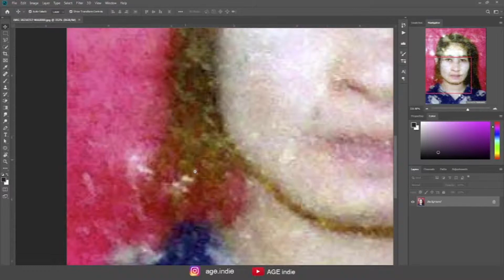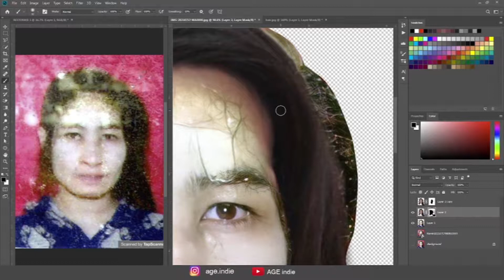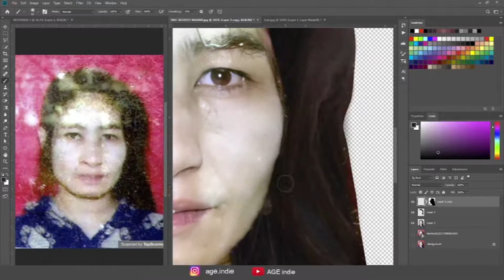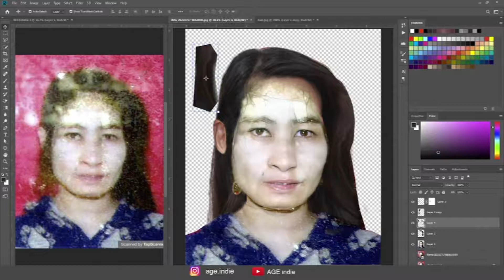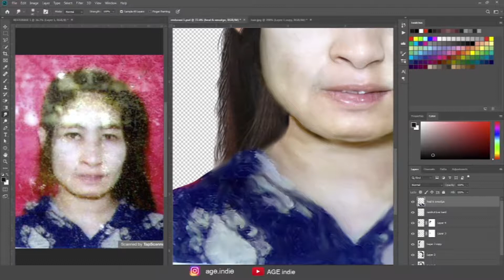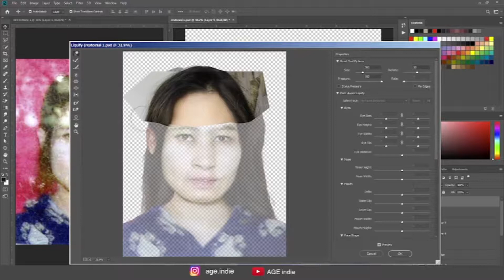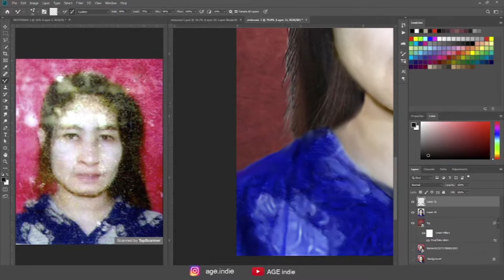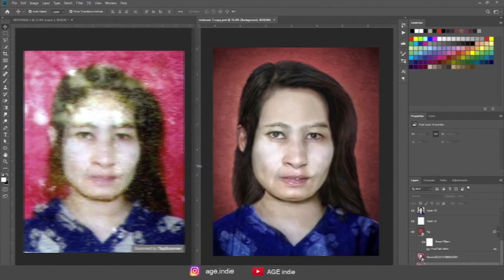DAMAGED PHOTO RESTORATION - CARA MEMPERBAIKI FOTO RUSAK - PROSES EDITING FOTO LAMA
Sedih banget kalau Foto berharga Ayah Bunda Kakak Adik kusam atau bahkan rusak, bikin nyesek. Mau belajar restorasi foto/memperbaiki foto rusak? biar gak sedih lagi.. atau malah ada kepikiran rencana mau buka jasa restorasi foto?
Ilmunya ternyata ada di ebook ini, dibahas step by step lengkap dengan tips tricknya juga lho.. gak percaya? cek deh link ebooknya disini:

Bagi temen2 yang tertarik mau membetulkan/restorasi fotonya dan menggunakan jasa restorasi seperti ini boleh mampir ke sini

Gear keren yang saya pakai untuk proses restorasi ini:
✅ Keyboard Gaming Logitech G213 Prodigy Gaming Keyboard
✅ Mouse Gaming Logitech MX Anywhere 2S Mouse Wireless, Bluetooth,   Rechargeable,
       Portable & Multi-devices for Power User Windows, Mac, Chrome OS
✅ Huion HS611 Graphics Drawing Digital Pen Tablet Alt H640P H950P H320M

btw, Sudilah kiranya teman2 support Channel Youtube ini dengan menekan tombol SUBSCRIBE & Loncengnya. karena dengan begini teman2 sudah memberikan bantuan yang berharga bagi perkembangan Channel ini agar ilmunya makin berkah dan bertambah manfaatnya, dan semakin banyak orang yang tertolong

kalau kontennya bermanfaat share ke temenmu juga biar lebih banyak yang kebantu dan tentunya indahnya saling membantu sebagai ladang pahala buat kita semua
Terima Kasih sudah mampir guys :)